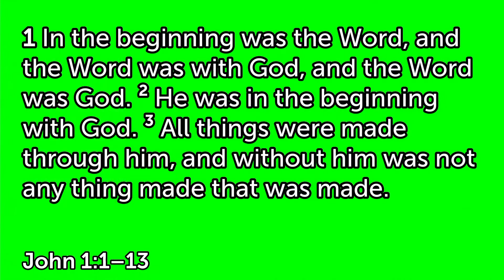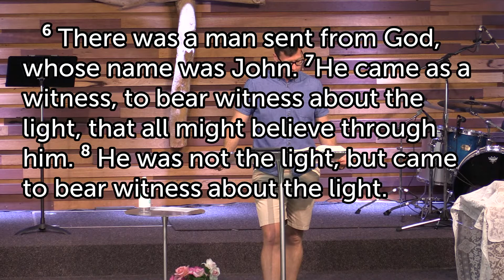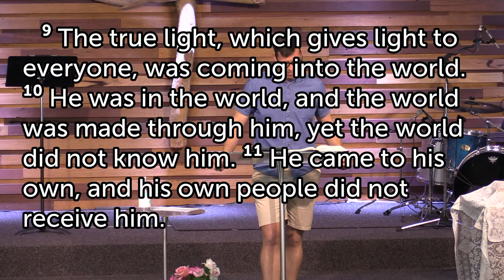The Light of the World | John 1:1-13 | Danie van Zijl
The gathering of God's people at Gosnells Baptist Church on Sunday 13 December 2020.

Jesus famously calls himself "the Light of the World" in John 8. What we forget is how this is connected with Christmas. We forget that before Jesus called himself "the light of the world" he was the light of creation. He was the light of life through whom everything was created. Then he was born into creation that is often described as a place of darkness. Join us in reflecting on Jesus' birth and understand imagery of the star and the lights on our Christmas trees!

New and want to connect? Complete a Contact Card and we'll get in touch: